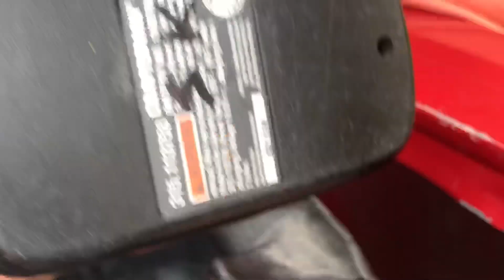Truck work// re-upload//